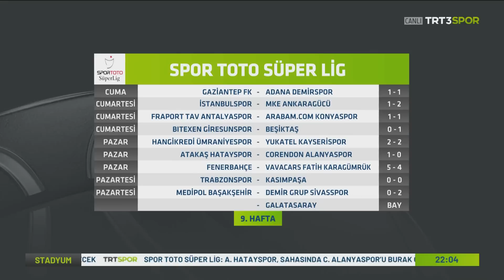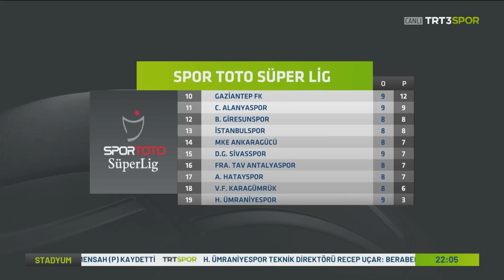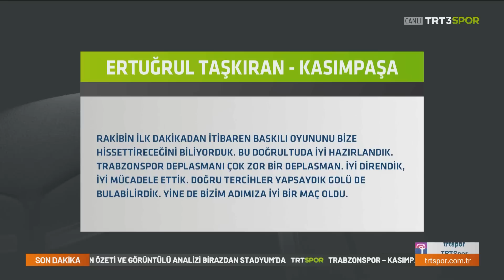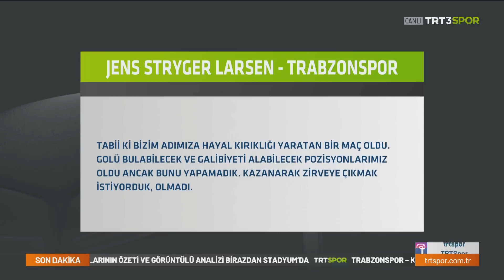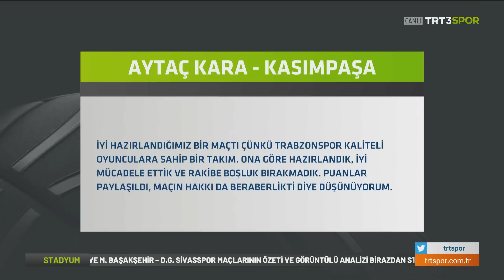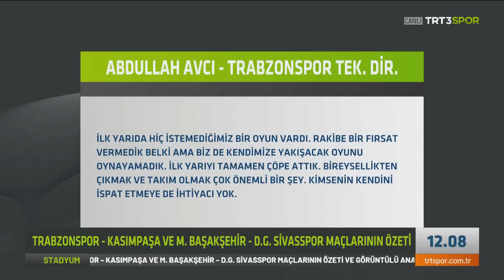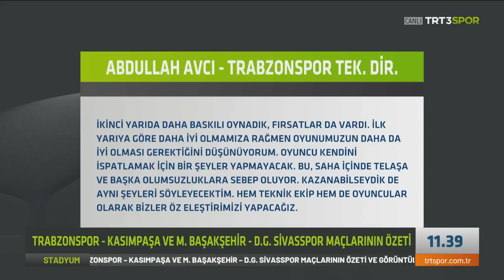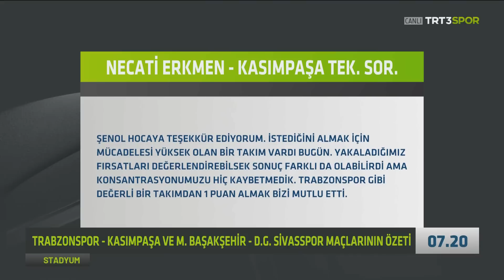"Bugün bir maç izledik bitmiyor, 900 dakika" | Trabzonspor 0-0 Kasımpaşa | Stadyum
Serkan Yetkin, Ogün Temizkanoğlu, Kemal Aslan ve Nihat Kahveci; Trabzonspor-Kasımpaşa maçını değerlendirdi.